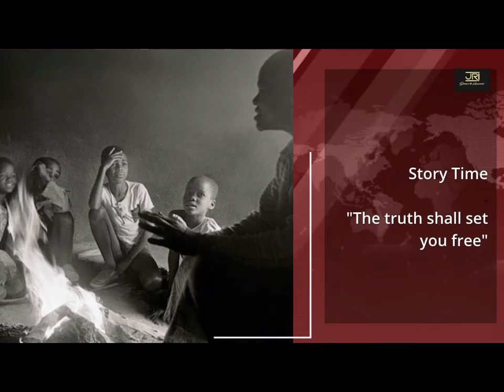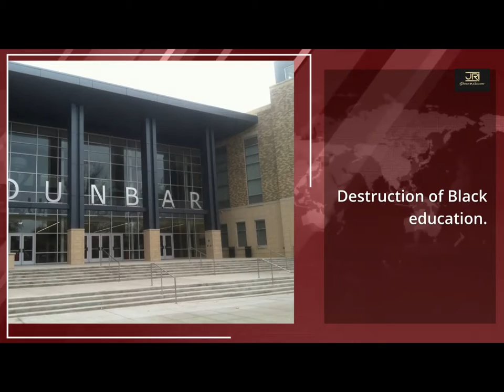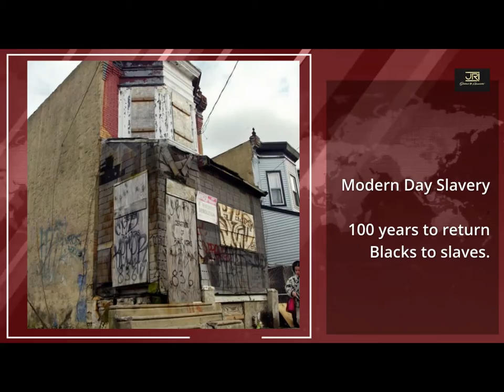From Slavery to Slavery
Short documentary of those that have found a way to enslave Black in this modern era. The White liberal, socialist, progressive, communist Democrat and their Black minions who do their bidding.